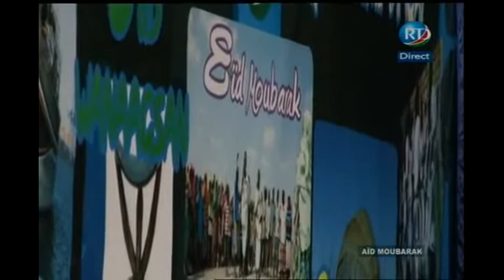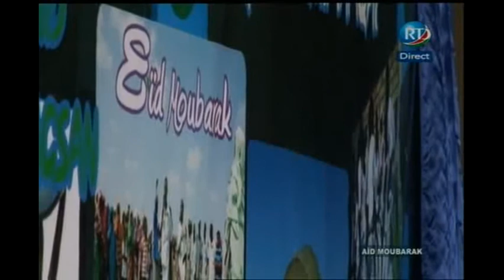Xafladii ciida al fitr 2013 Djibouti qaybtii 3 aad